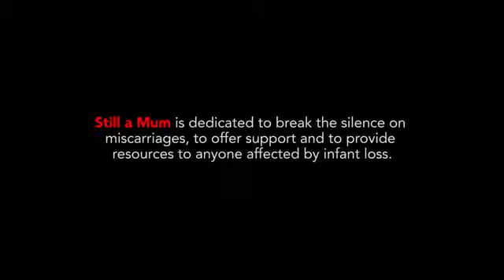More than Ready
More than ready to welcome you to this world
More than ready to show you my world
More than ready to give you the world
More than ready to see you conquer the world
But you came and went
For some reason you couldn’t stay
I can't start to explain
I can never try to make sense
Because of you I am still a mum